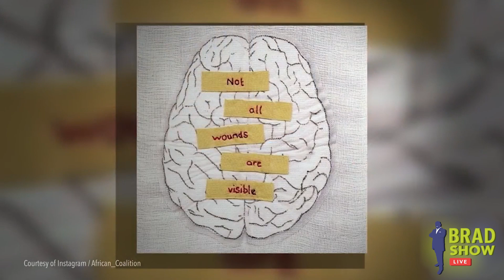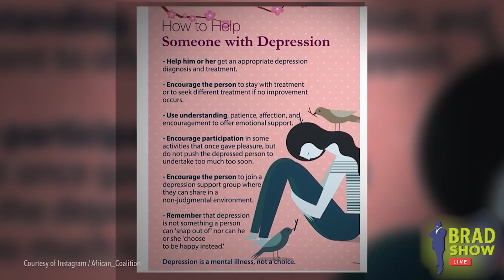Kofi Peprah, The African Coalition, Mental Health In Immigrant Communities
May is Mental Health Awareness Month, a national movement to raise awareness about mental health.

In this Brad Show Live 'Guest Pass' interview, Host and Super Lawyer Brad Bernstein, speaks with Kofi Peprah, a professor of geography who immigrated to the U.S. from Ghana in 2004 and settled in California. Married to a psychologist, he became exposed to the pervasiveness of mental illness, which affects 1 in 5 adults every year, according to the National Alliance Of Mental Health.

As a result, Kofi became a board member of the African Communities Public Health Coalition, also known as the African Coalition, an organization that provides educational and supportive outreach services for mental illness in African communities here in the United States. The coalition also provides immigration related resources and support to those undergoing the process, and to those who feel they have not socially acclimated to American society.

There is a grave "need for helping Africans in California who are experiencing mental illness challenges," he said in his interview. "What we are doing is going into the communities, talking to them about the services available and why they should not keep mental health issues to themselves." He further noted that "in Africa, if someone has mental health issues, there are superstitions about it. People think you must be cursed or are crazy. It is our mission to tell them that the mind can also get sick, just like the body, leg, tummy etc.., so you seek support.”

Check out Brad's full interview, and watch Brad Show Live Mondays at 5:00 p.m. EST on Facebook and YouTube.

Photo cred:
The African Coalition

TO CONTACT BRAD AND SPAR & BERNSTEIN CALL:
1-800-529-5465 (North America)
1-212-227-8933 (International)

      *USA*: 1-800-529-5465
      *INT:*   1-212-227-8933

🏢 VISIT
     Law Offices of Spar Bernstein
     225 Broadway, 5th FL
    New York, New York 10007